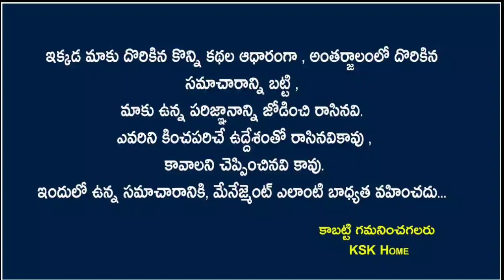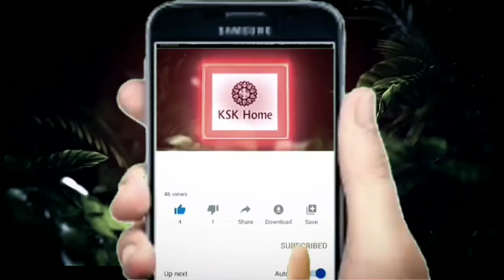వంట గదిలో వస్తువులను వాస్తు పరంగా ఇలా అమర్చుకోవాలి | kitchen room vastu in telugu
వంట గదిలో వస్తువులను వాస్తు పరంగా ఇలా అమర్చుకోవాలి | Kitchen Room Vasthu